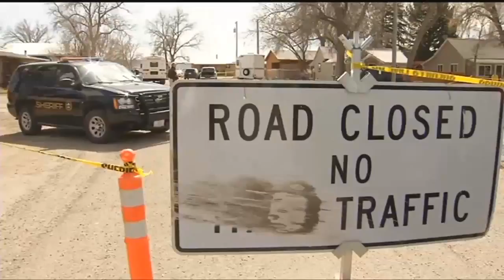Man who killed three people in Belfry sentenced to 300 years in prison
Robert "Jim" LeCou, convicted of killing his wife and her two relatives at their Belfry home in 2016, was sentenced Friday to 300 years in prison, a century for each victim.

LeCou, 40 years old, was sentenced in Carbon County District Court to prison for the rest of his natural life for the murders of his wife, Karen LeCou, her sister, Sharon Lamb, and her brother-in-law Lloyd Lamb.